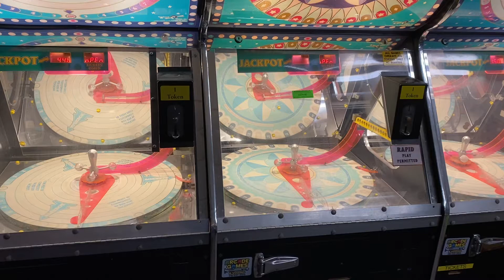May 27, 2020